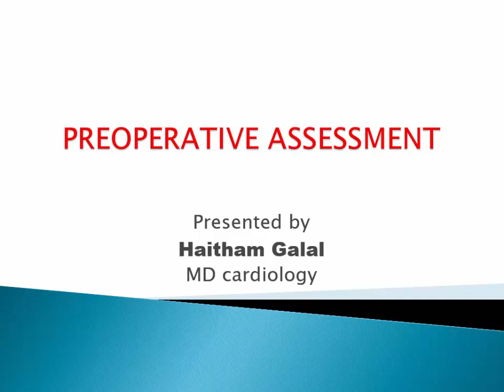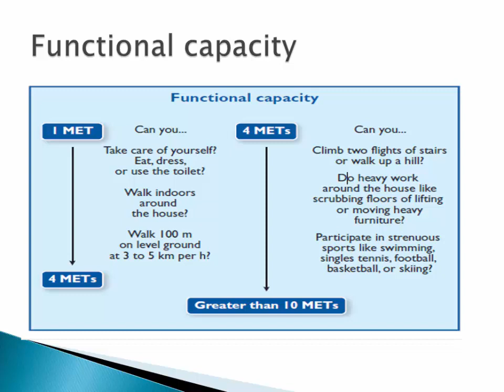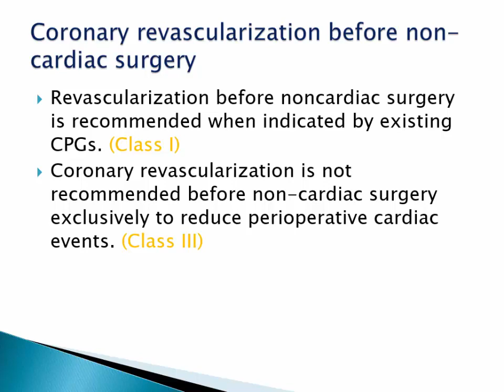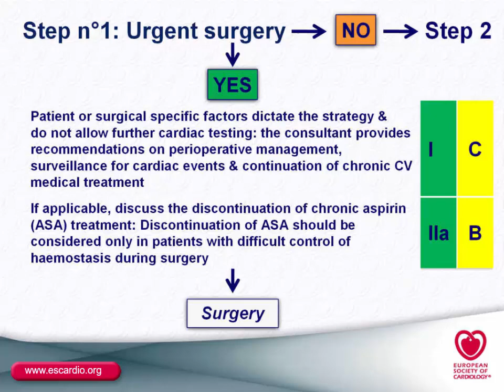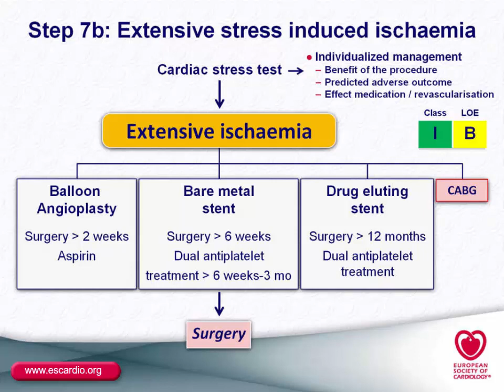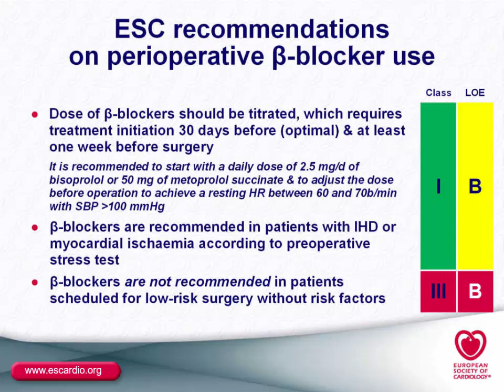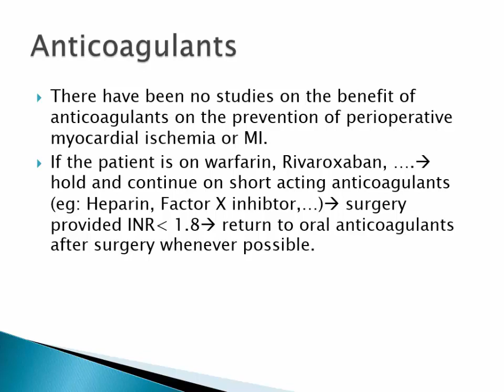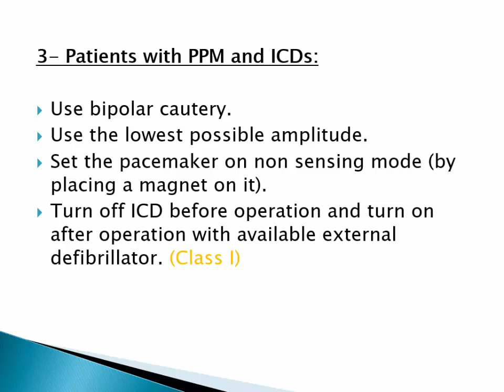DR HAYTHM GALAL Perioperative assessment modified